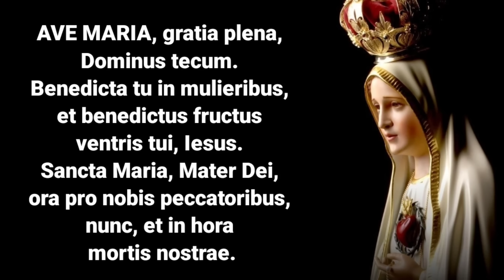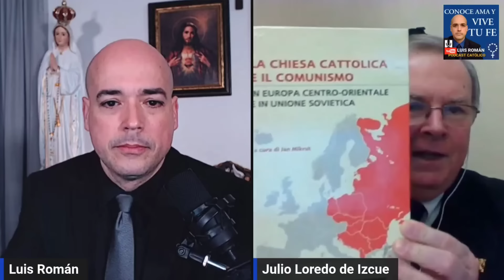Papa Francisco Se Reunió Con Marxistas Y Comunistas Los Alentó A Seguír Sr Julio Loredo y Luis Román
El Papa animó al grupo de Comunistas Marxista a «tener el coraje de romper moldes para abrirse, en el diálogo, a nuevos caminos. En una época marcada en varios niveles por conflictos y divisiones, no perdamos de vista lo que aún se puede hacer para revertir la tendencia. Frente a los enfoques rígidos que separan, cultivamos el debate y la escucha con el corazón abierto, sin excluir a nadie, a nivel político, social y religioso, para que la contribución de todos pueda, en su particularidad concreta, ser acogida positivamente en los procesos de cambio para al que está ligado nuestro futuro».

Para Comprar libro Teología de la liberación: Un salvavidas de plomo para los pobres